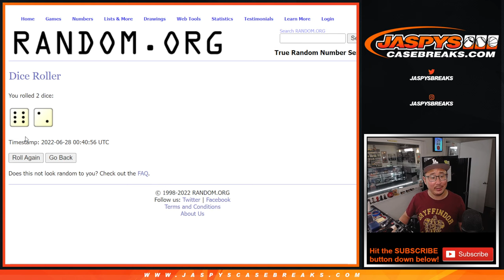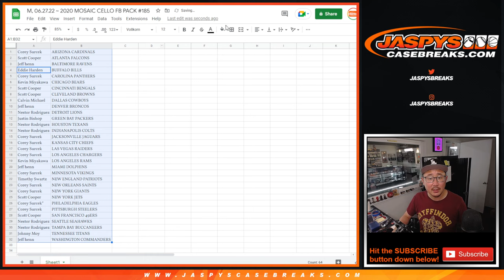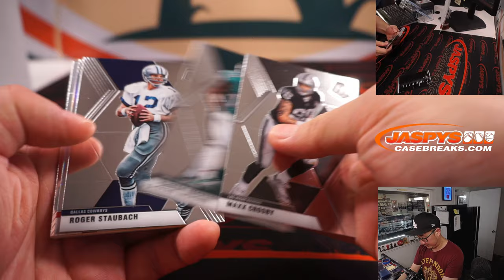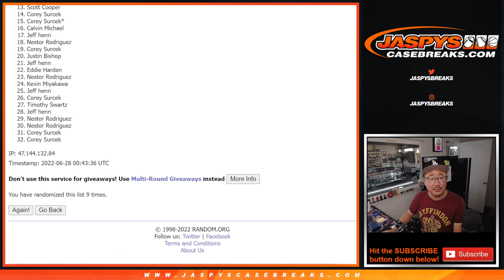M, 06.27.22 ~ 2020 MOSAIC CELLO FB PACK #185